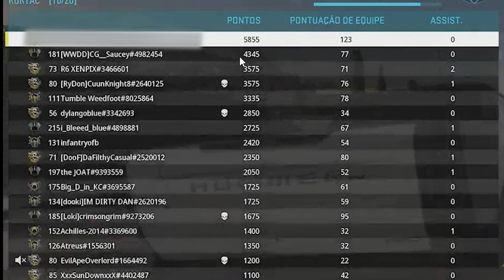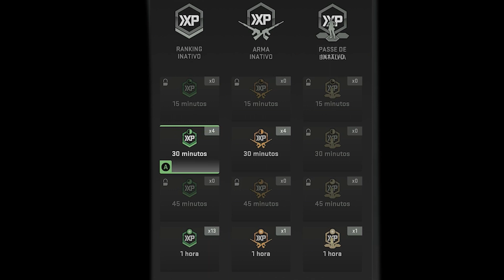COMO UPAR SUAS ARMAS E NÍVEL DE UMA MANEIRA RÁPIDA ! GANHE ATÉ 50 MIL DE XP POR PARTIDA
É MUITO IMPORTANTE QUE VOCÊ LEIA A DESCRIÇÃO!!!

No vídeo de hoje eu trago um vídeo sobre como upar todas as armas do mw2 o mais rápido possível no
PLACA DE CAPTURA ELGATO HD60S+ :

PLACA DE GAMEDOCK ULTRA 4K EZCAP 320!

- R$ 126,88
- R$ 268,73
CONTROLE 8BIT PRO 2 SHOPEE:

TECLADO QUE USO (RECOMENDADO)
MOUSE QUE USO (RECOMENDADO)
HEADSET XBOX
CONTROLE ELITE 2
HEADSET PULSE 3D
CONTROLE PS5

Além disso, deixe um comentário abaixo com sugestões! Eu leio cada um deles.